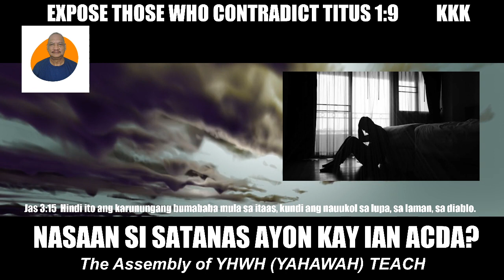KKK: PART 2; NASAAN SATANAS AYON KAY IAN ACDA? NGAYON NASA PAARALAN NA!